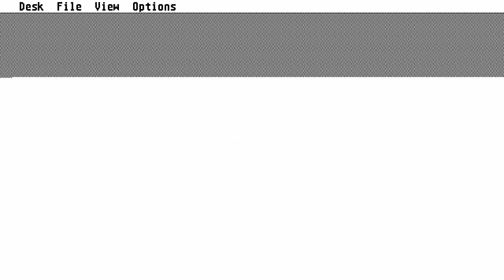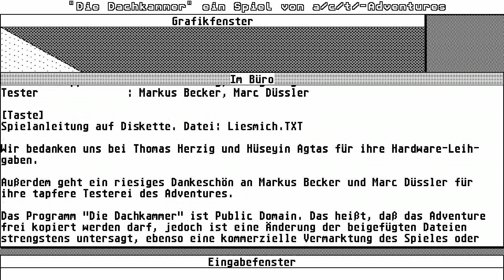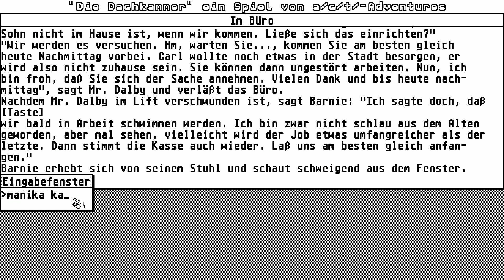ATARI ST DIE DACHKAMMER HIGH RES HIGHRES 640X400 MONO B&W MONOCHROME ATARI ST CD STC MILLENIUM BIG50